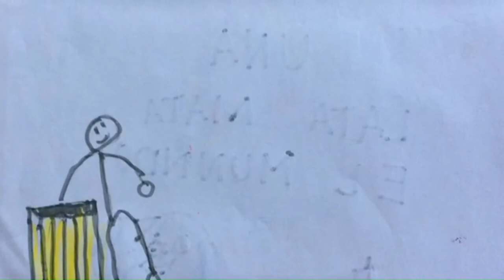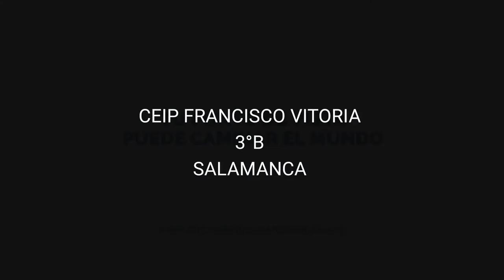RECICLA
COLEGIO FRANCISCO VITORIA SALAMANCA 3ºB
Festival de Clipmetrajes de Manos Unidas